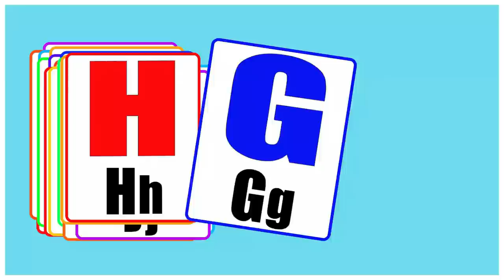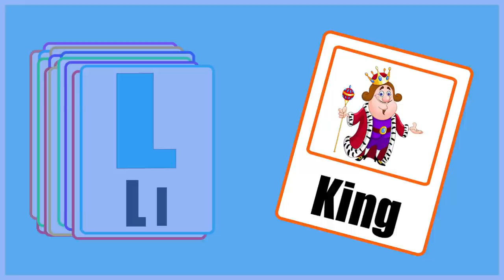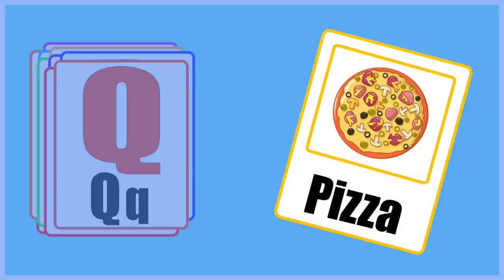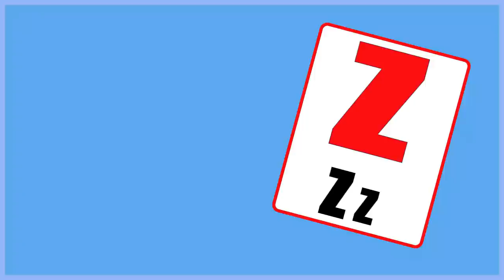Educational Videos For Kids | Learn Alphabets For Kids | Learn Numbers For Kids | Kids Learning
This video is related to kids learning videos for kids, kindergarten learning videos and preschool learning videos for kids. Moreover, this video is helpful for kids to learn alphabet, numbers, shapes and vocabulary for kids. It consist of kids learning videos preschool and videos for kids to learn.

We compose this video to help children to get engage and learn ABC 123 colors and shapes with fun and ease. This video is helpful for live teachers for the explanation and recognition of alphabet numbers colors and shapes for preschoolers.